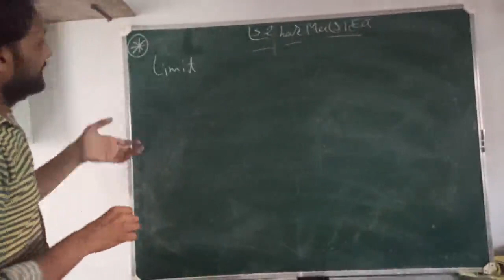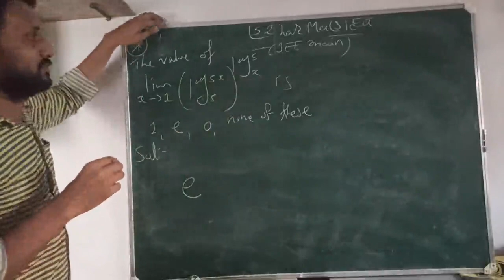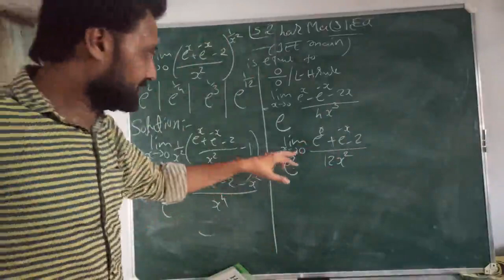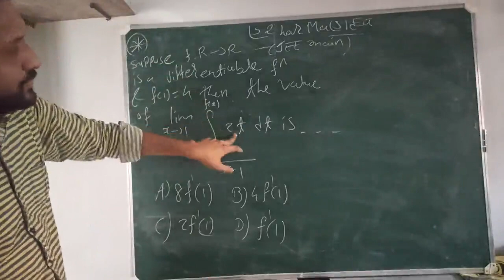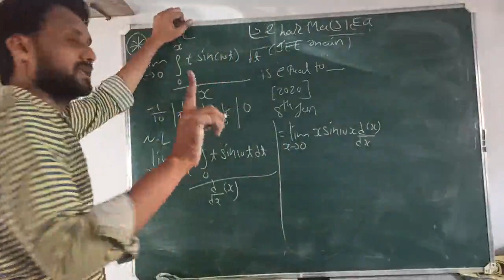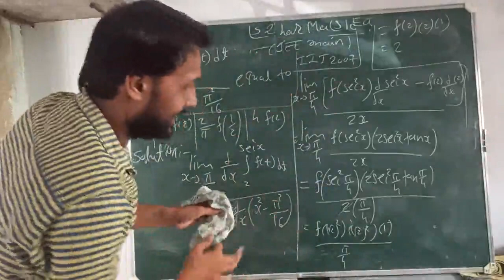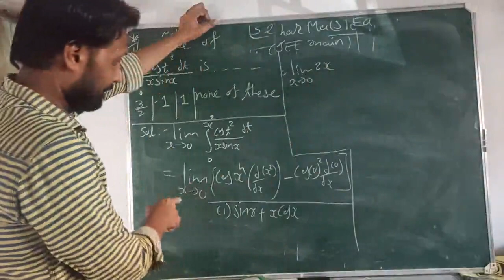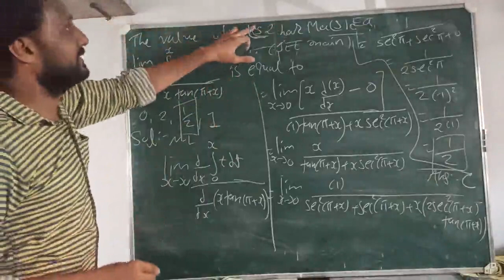Lecture = 2 Limits ( Newton - Laibnitz's rule) & (L-H rule)